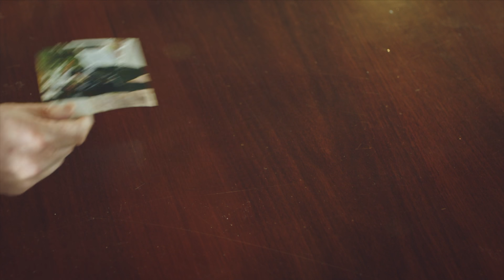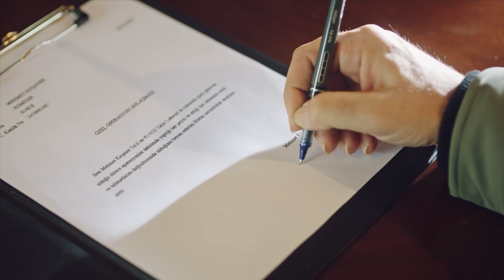Tahir’i Korkutan Büyük Tehdit - Adım Farah 26. Bölüm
Tahir, Orhan'ı bitirmek için polis ile birlikte çalışıyor. TEK BİR HATAYLA ABİNİ YAKARSIN

Farah (Demet Özdemir), 28 yaşında İranlı bir kadındır. 6 sene evvel İran'dan Fransa'ya kaçarken İstanbul'da durmak zorunda kalır çünkü hamile olduğunu öğrenmiştir. Kaçak olarak burada yaşamaya başlar. Üstelik, oğlu Kerimşah' (Rastin Pakhanad)'ın nadir rastlanan bir hastalığı vardır. Bağışıklık sistemi doğuştan çok zayıf olduğundan, Kerimşah hastalıklara açıktır. Bu yüzden steril bir ortamda yaşamak zorundadır. Tıp eğitimi almış olmasına rağmen, Farah kaçak olarak İstanbul'da temizlikçi olarak çalışmaktadır. Farah'ın hayattaki gayesi oğlu Kerimşah'ın sağlığına kavuşması ve normal çocuklar gibi bir hayatı olabilmesidir. Bir an evvel para biriktirip oğlunun tedavisini tamamlayıp tekrar Fransa'ya gidecektir.

Ancak Farah'ın dünyası bir gecede alt üst olur. Temizliğe gittiği bir mekânda mafyanın işlediği bir cinayete şahit olur ve Tahir Lekesiz (Engin Akyürek) ile tanışır. Farah, canı pahasına olay yerini hiçbir iz bırakmadan temizler. Ancak cinayetin görgü tanığı olduğu için mafya öldürülmesini ister ve bu görev Tahir'e verilir. Tahir, mafya liderinin yanında büyümüş, kimsesiz, yalnız bir adamdır. Ölen kişinin polis olduğu ortaya çıkınca Farah için işler daha da içinden çıkılmaz hale gelir. Bir yandan da polis Mehmet (Fırat Tanış) tarafından sıkıştırılmaktadır.

Tahir ve Farah bu ölüm kalım çıkmazında önüne geçemedikleri duygularıyla da sınanacaklardır.

Oyuncular: Demet Özdemir, Engin Akyürek, Fırat Tanış, Feyyaz Duman, Rastin Pahnahad, Lale Başar, Sera Kutlubey, Burak Tamdoğan, Burcu Türünz, Hatice Aslan, Derya Pınar Ak, Mert Doğan, Genco Özak

KÜNYE:
Tür: Drama
Yapım: O3 Medya
Yapımcı: Saner Ayar
Yönetmen: Recai Karagöz
Senaryo: Toprak Karaoğlu, Seda Çalışır Karaoğlu